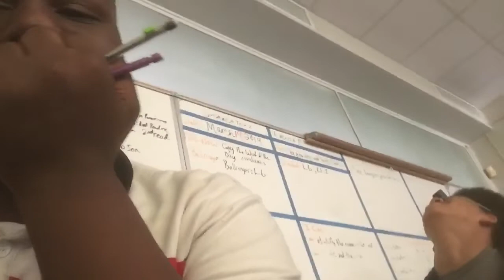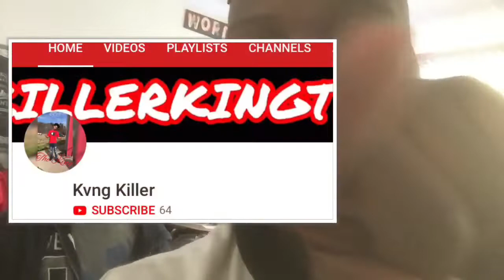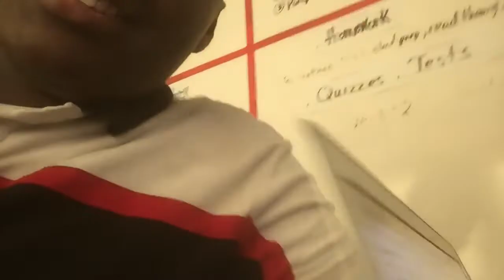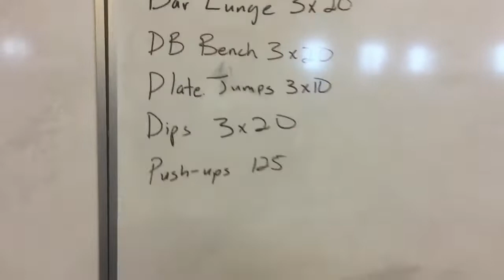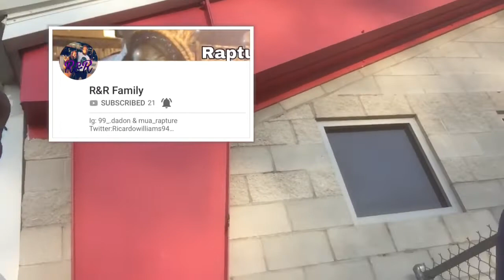COACH TRIED TO KILL US / FIRST VLOG # 1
People in vlog
FRANK: UCWAZY
CARDO: R&R FAMILY
ESSAY: KVNGKILLER